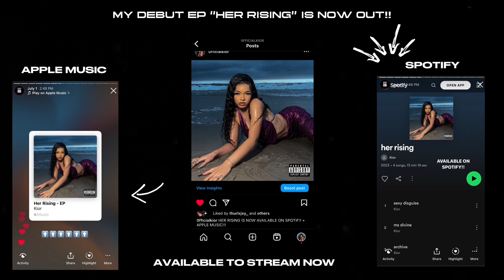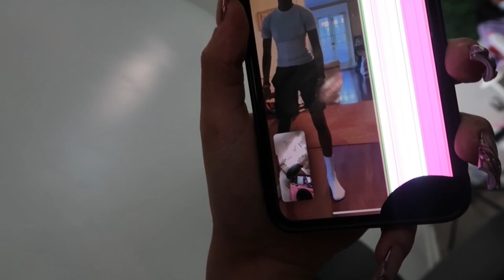GLOW UP W/ ME UNDER 48 HOURS | nails, installing my own wig for the first time & lashes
hi my lovesss thank you so much for all the support!

MY DEBUT EP “ HER RISING” IS NOW AVAILABLE TO STREAM!
lmk y’all favorite song☺️

28 inch deep wave wig:
ADFORAIR 28 Inch Deep Wave Lace Front Wigs Human Hair 150% Density Pre Plucked HD Lace Frontal Wig Deep Wave Deep Wave Hd Lace Frontal Wigs for Black Women 13x4 HD Lace Front Wigs Natural Color

 F A Q:

when’s my birthday? march 24th
what’s my sign? aries